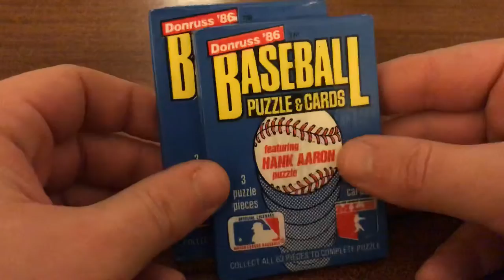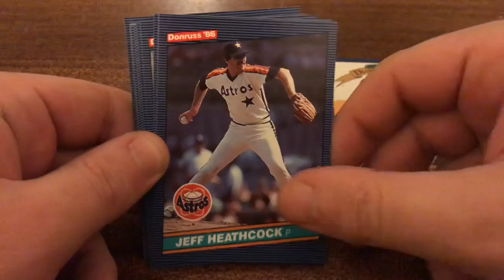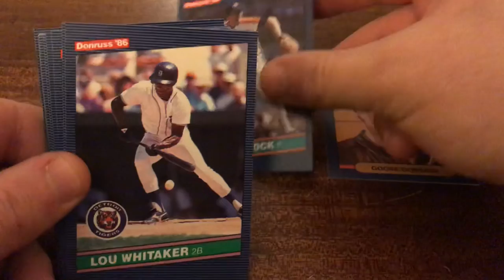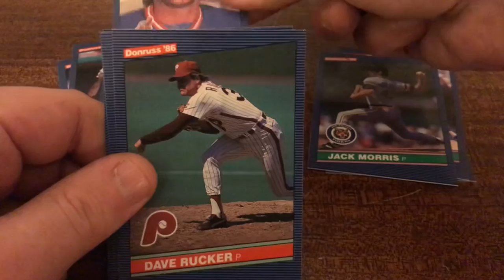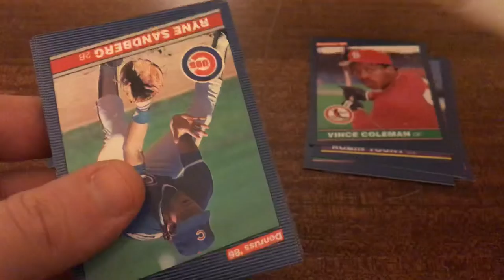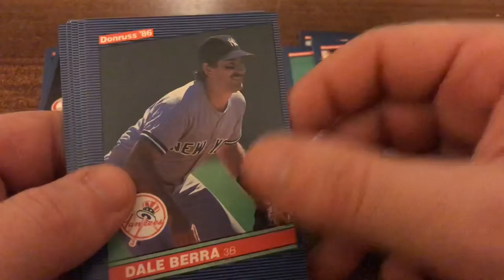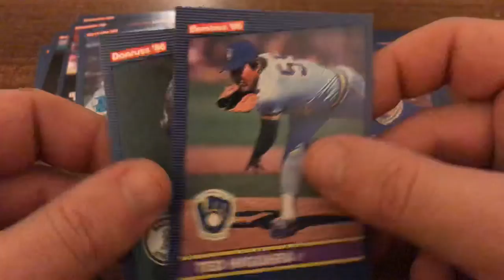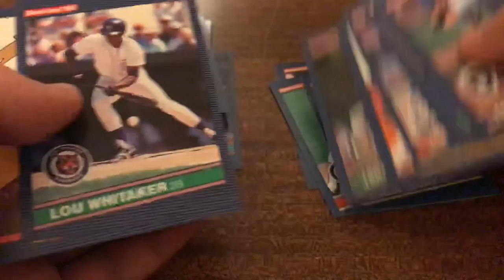1986 Donruss baseball cards wax pack opening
Got a bunch of good cards! Love the 1986 Donruss set!  Very happy to have rediscovered baseball card collecting this year. Opening these wax packs is so much fun!